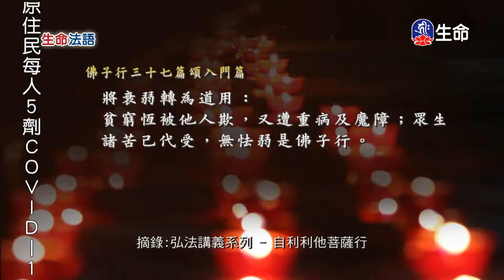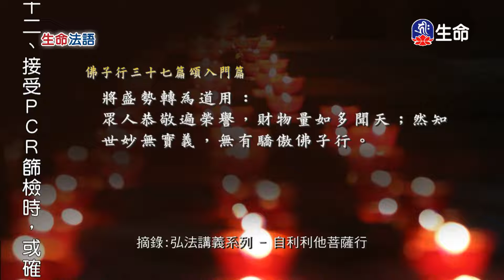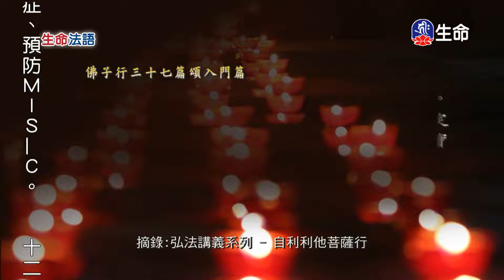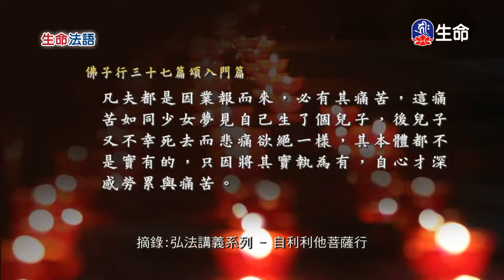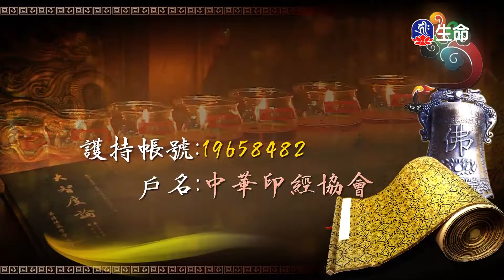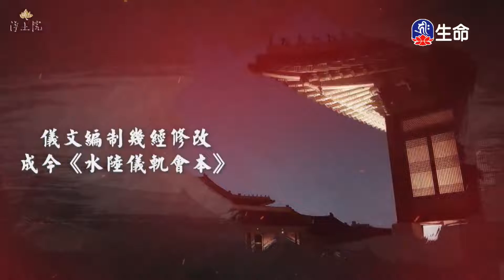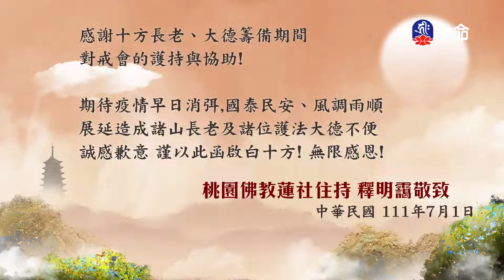生命法語(307)_生命法語(台語)_(lifetv_20220930_07：00)